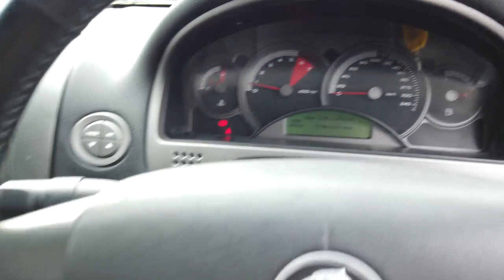2006 HOLDEN CREWMAN Archerfield QLD 2574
2006 HOLDEN CREWMAN  - Stock#: 2574

McMoore Motor
831 Beaudesert Road